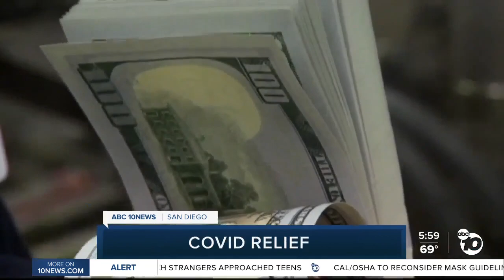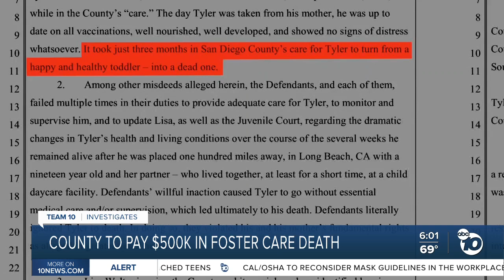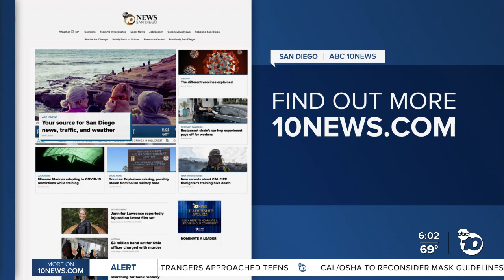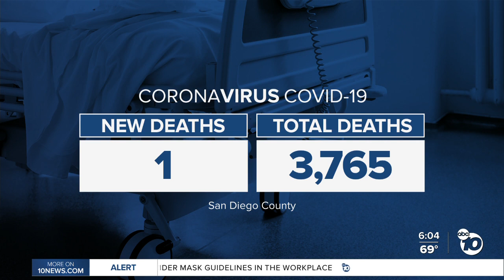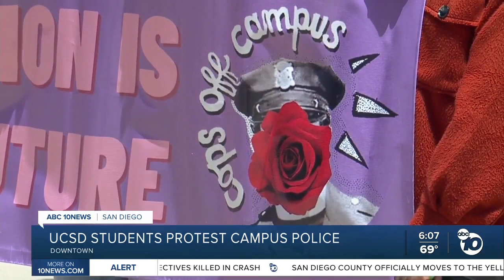ABC 10News at 6pm Top Stories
News headlines for Wednesday, June 9, 2021 from ABC 10News